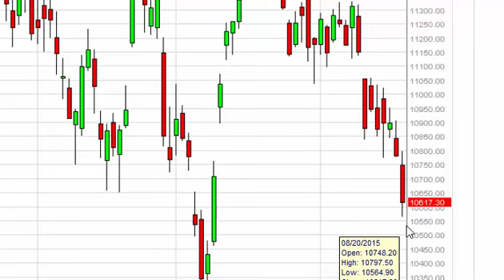IBEX 35 Technical Analysis for August 21 2015 by FXEmpire.com